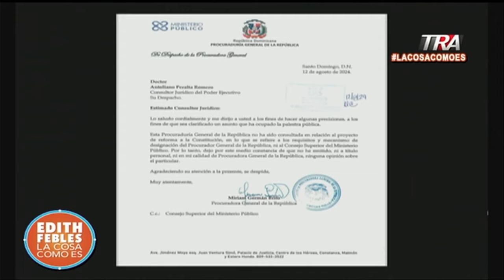Dejan sin efecto propuesta de sacar Consejo del Ministerio Público de la Constitución